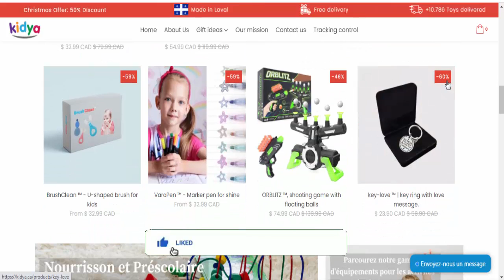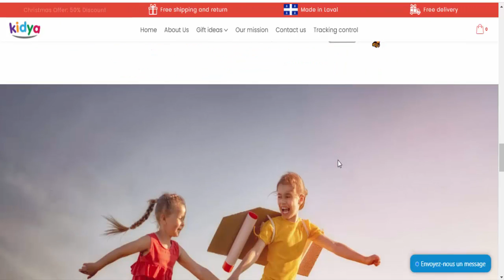Kidya | Kidya Reviews | Kidya Ca Reviews | Is Kidya.ca Scam or Legit? | Product Review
Do you want to know about Kidya Reviews? Watch this video till end because in this video you will get to know about the legitimacy of the website.

Product Review